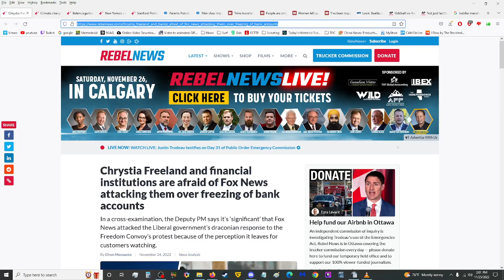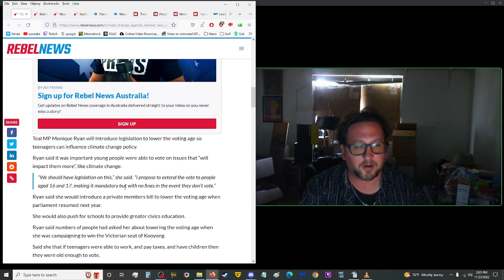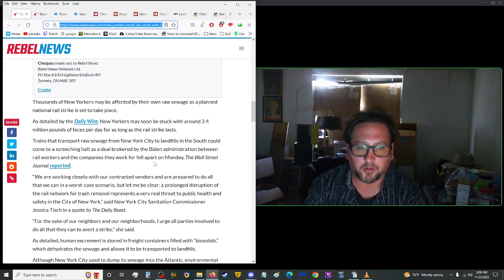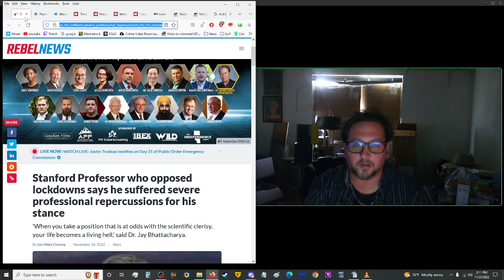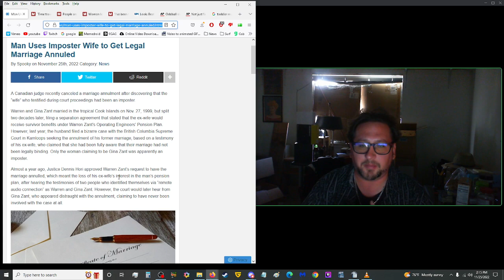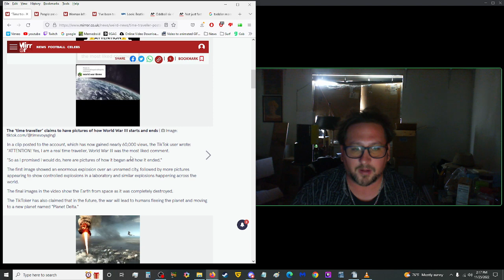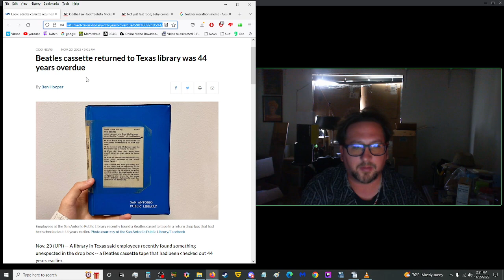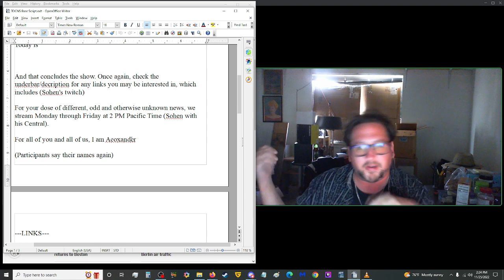TV As Punishment, British Supermarket Carts, Fast Babies and More! - TOCNS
ARTICLE LINKS